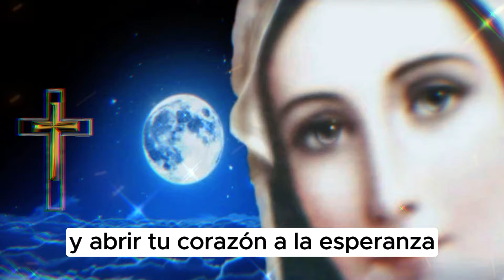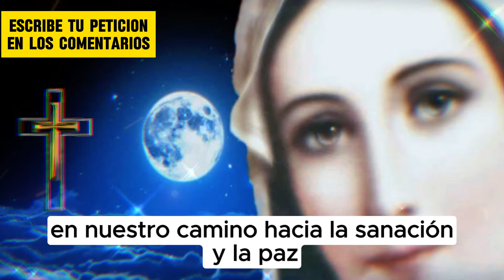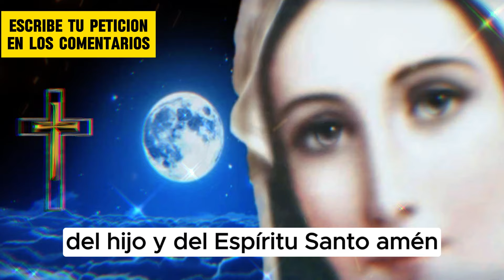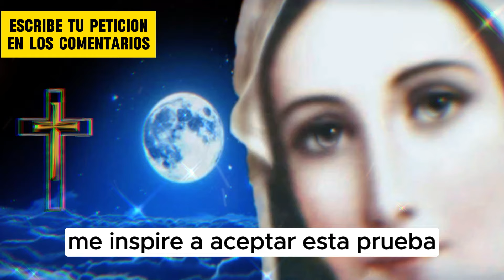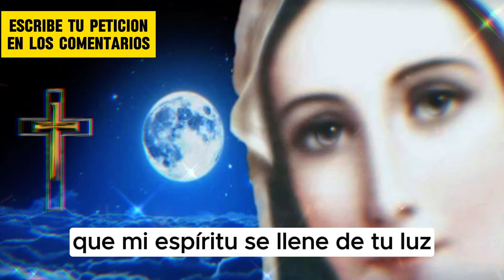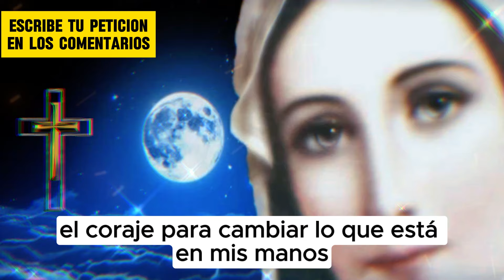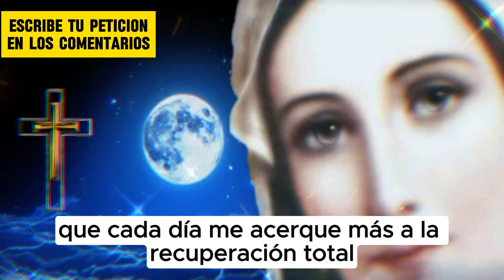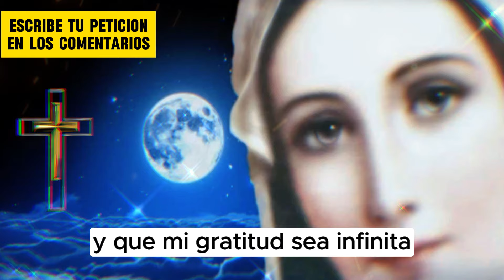ORACIÓN A SANTA LUCÍA! 🙏💫 Sanación para tus Ojos 👀 | DAME FORTALEZA PARA SEGUIR ADELANTE EN LA VISTA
En este video, te compartimos una oración poderosa a Santa Lucía, la santa patrona de la vista, para pedir por la sanación de tus ojos.

Únete a esta oración y deja que la bendición de Santa Lucía te guíe hacia la sanación.

Santa Lucía bendita te pido por la sanación de mis ojos y que me des la fortaleza para seguir adelante.

¡Únete a nuestra comunidad y comparte con tus amigos y familiares!